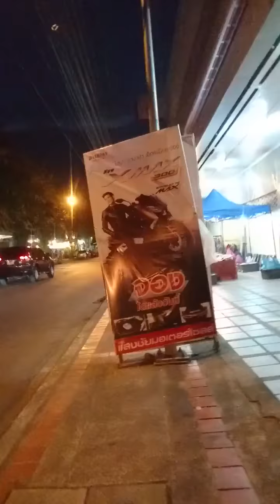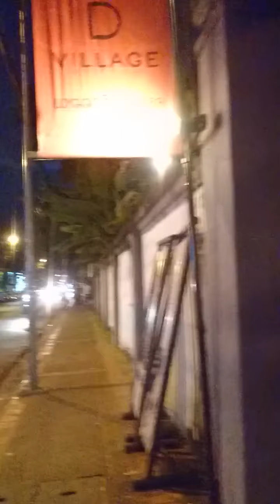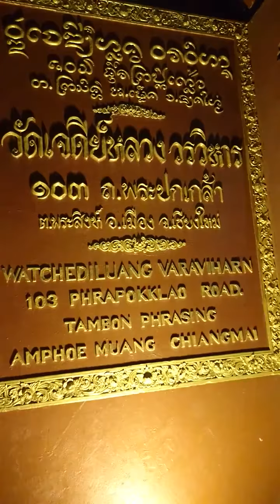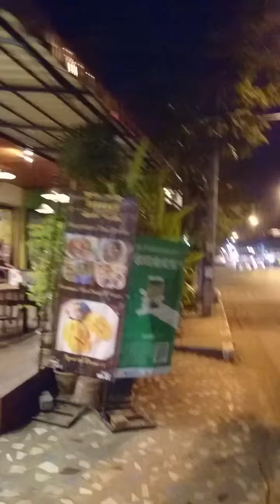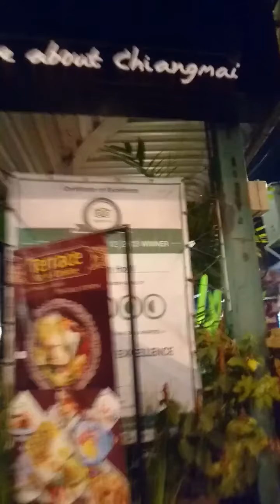Walking around the Old City, Chiang Mai 2017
This was taken after Yi Peng Festival. Just walking around the old city on a regular Tuesday night!

Last day in Chiang Mai before flying out to Vietnam. :)